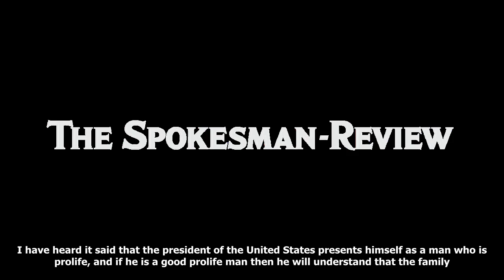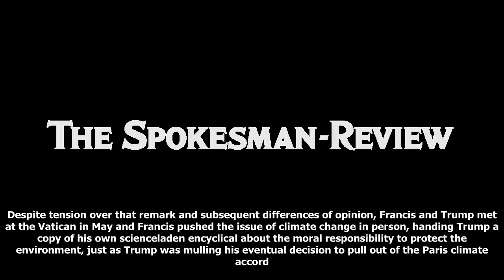Pope francis: if trump is 'pro-life,' he should extend daca